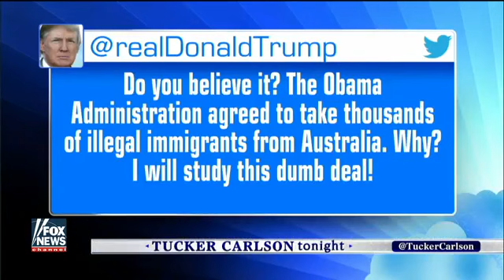Krauthammer Trump asked valid question on Australia deal